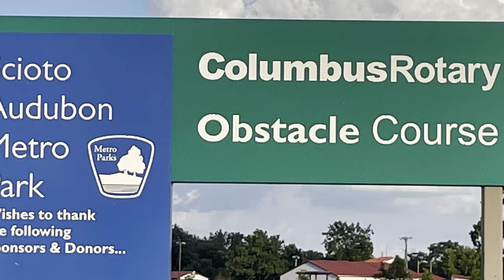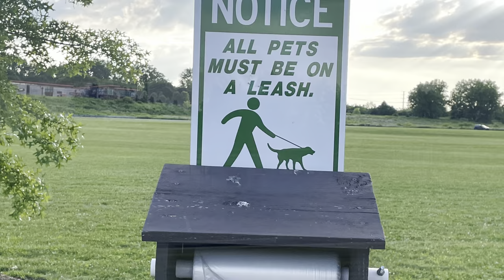Scioto Audubon Metro Park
During this segment of ScholarlyPursuitz Kim visits a beautiful park near German Village. It is a City Park and preserve in Columbus Ohio with so much to see and do. It has an obstacle course, a nature center, climbing wall, sand volleyball, playground and so much more. Psalm 23:1

Sound track: Forgive Me by Chris Upchurch (copyrighted)